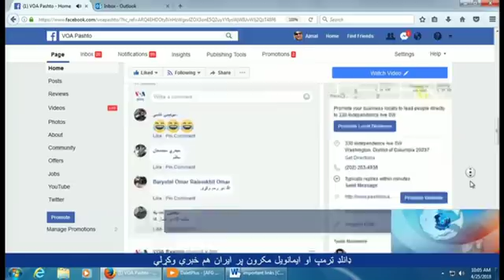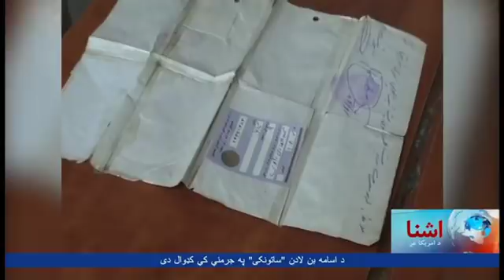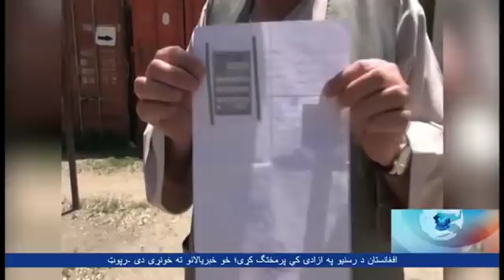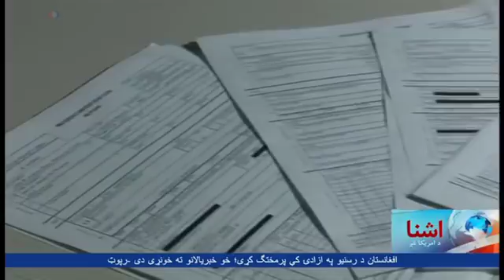Pashto Ashna TV Show (April 25, 2018)